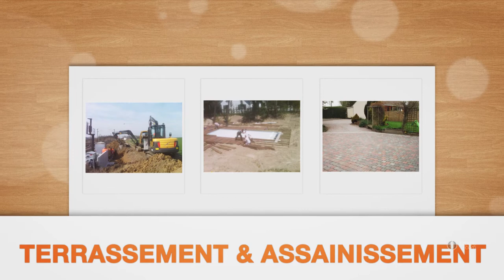Aménagement extérieur,Terrassement,Enrobé,Construction,Démolition - STPAE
Entreprise pour vos aménagements extérieurs, spécialistes de la mise à niveau du terrain de terrassement et l'assainissement visant a traiter vos eaux usées, la construction et la démolition de vos chantiers, le curage de fossés, la mise en place de clôtures et barrières.

Localisation / Intervention :
2845 Rue D'Hames
62340 HAMES-BOUCRES
NORD PAS DE CALAIS